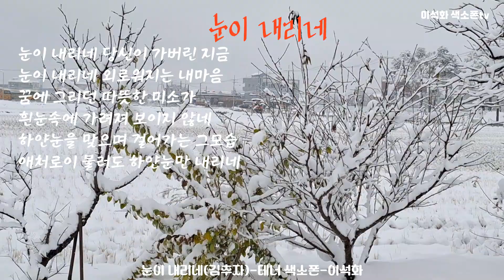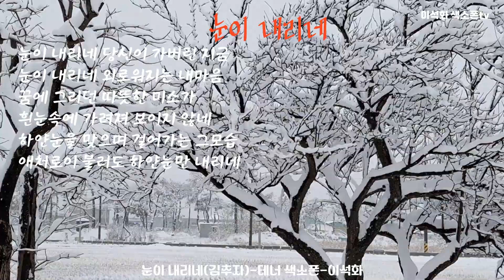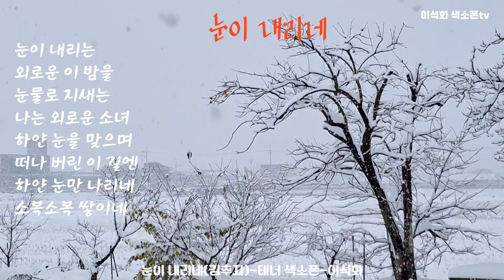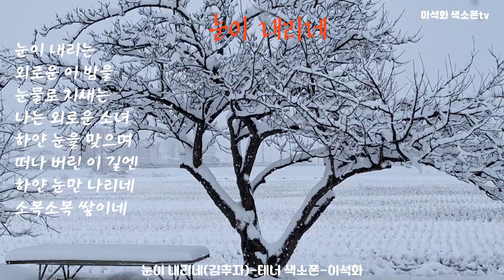눈이 내리네(김추자) / 테너 색소폰 / 이석화 24, 11, 27, 첫눈